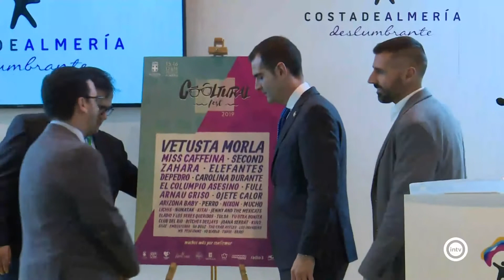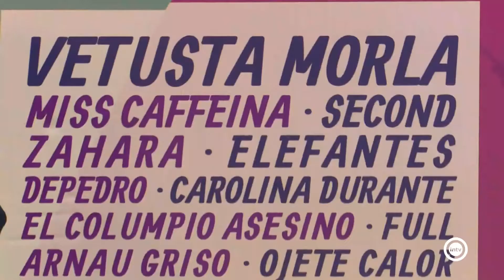El Ayuntamiento de Almería presenta su Cooltural Fest en Fitur con más de 35 grupos confirmados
Otro de los momentos destacados de la jornada ha sido la presentacion del cultural fest, una cita con la música que ha supuesto un antes y un despues en el panorama de los festivales musicales españoles.